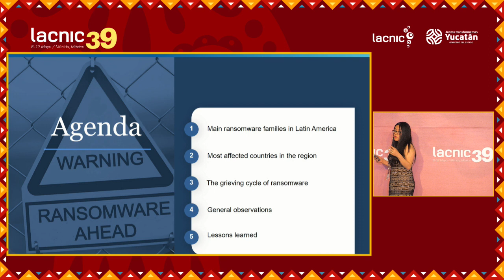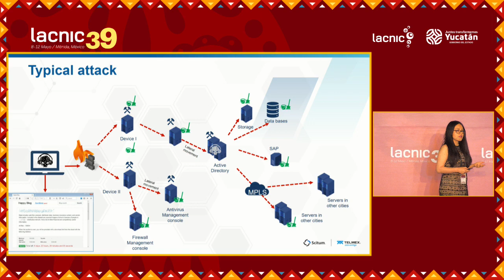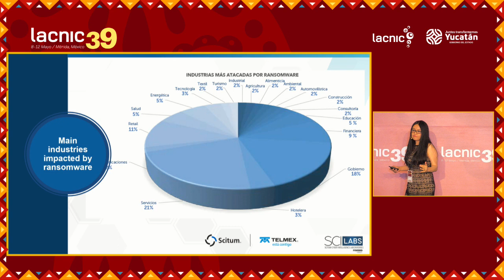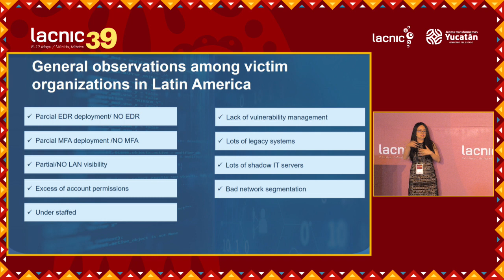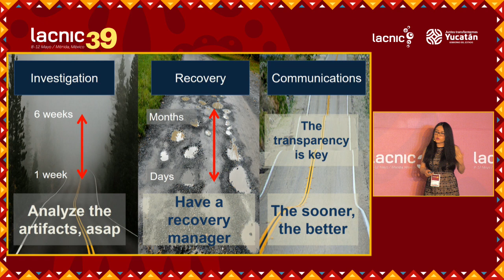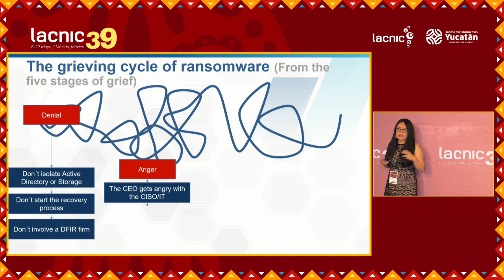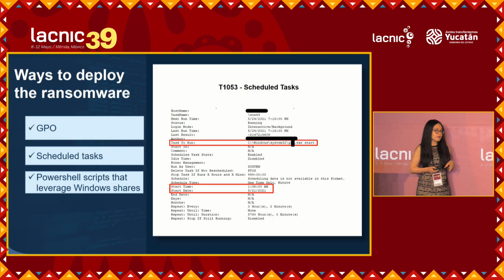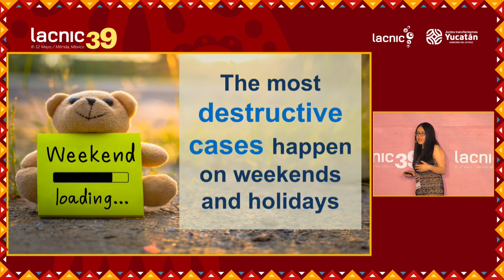Lessons Learned from 100+ Cases of Ransomware